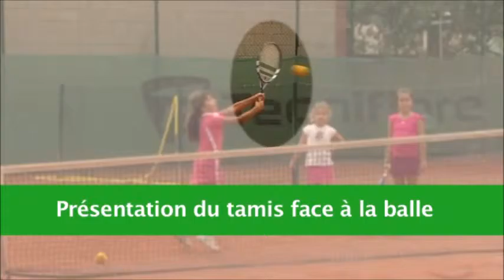EDT Niveau Rouge Volée Enchaînement CD Volée ou Rv Volée